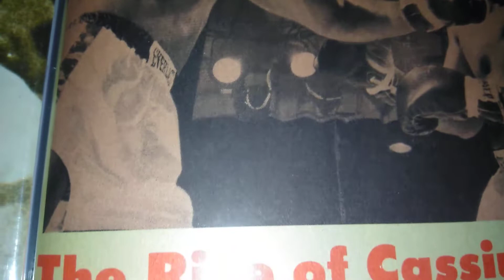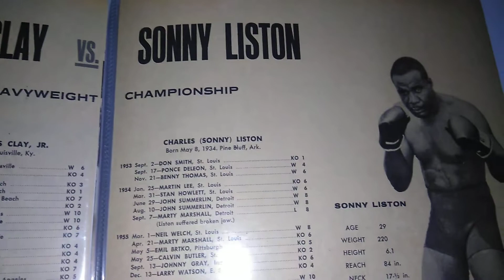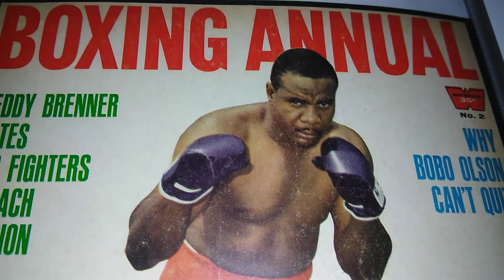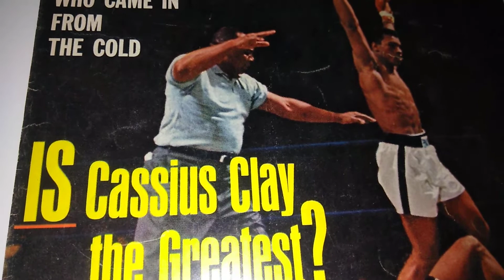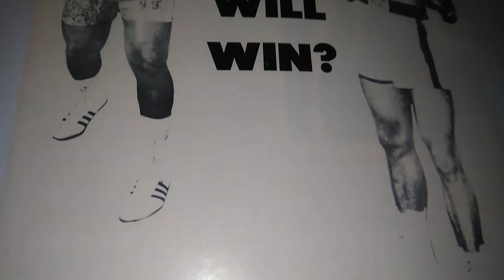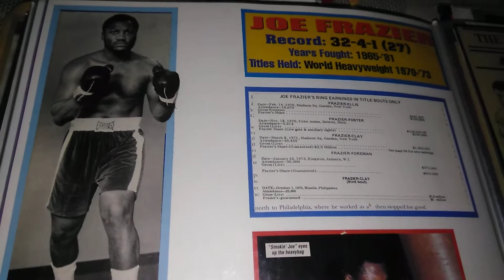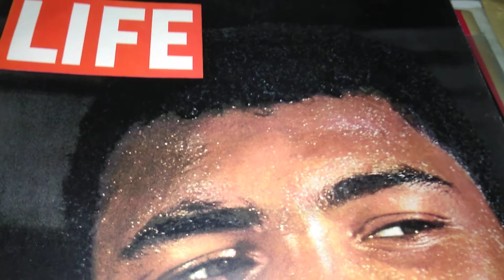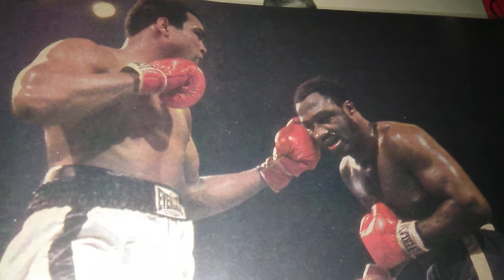Scrapbook Boxing's museum of the Forgotten fisticuffs series PT 98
PT 2 Heavy weight Champion Muhammad Ali Greatest of all times. Honorable Mentioned Joe Louis. Member of the Museum of the Forgotten fisticuffs series.